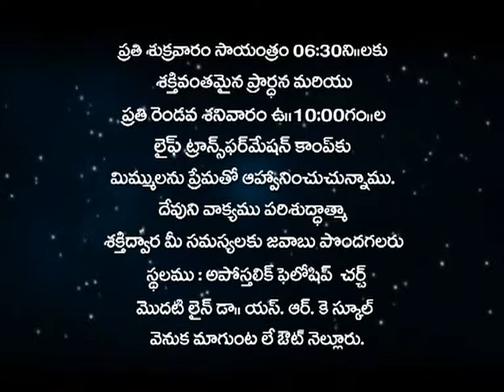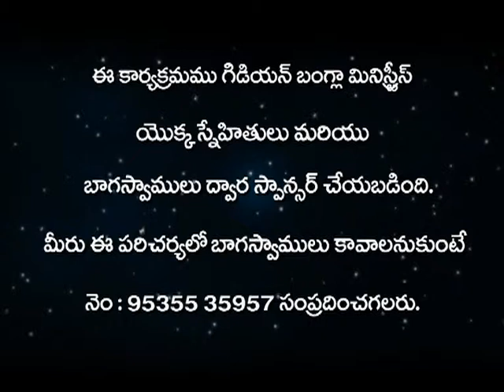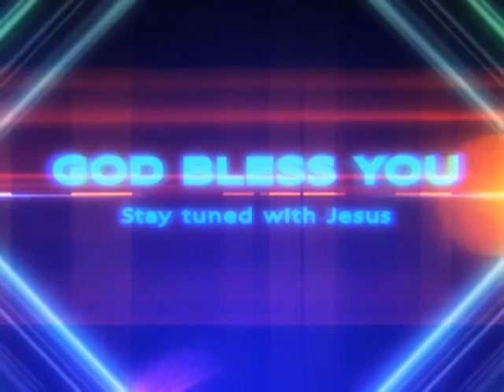కృపా - Grace Revealed - 01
కృపా - Grace revealed